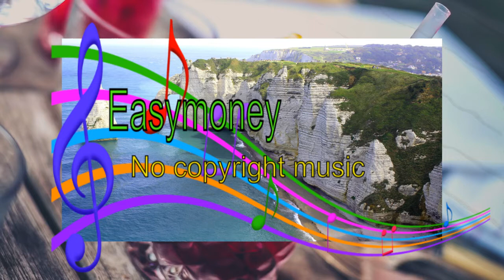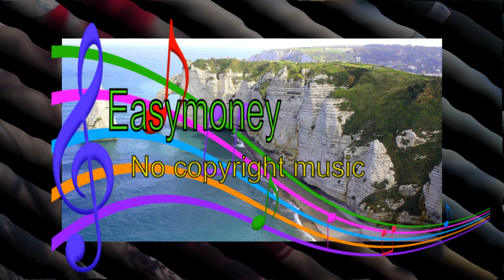%NOWË Heartbeat (easymoney vlog No Copyright Music)😊😊😊electronic music